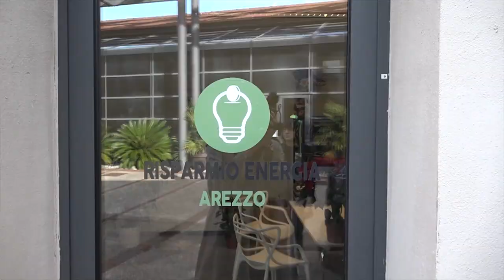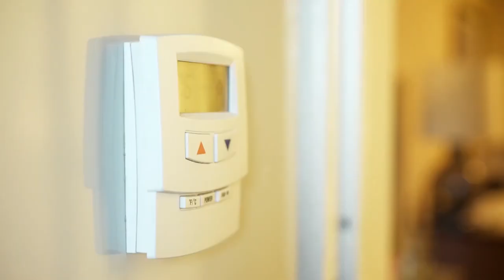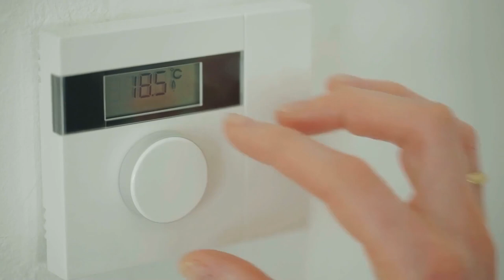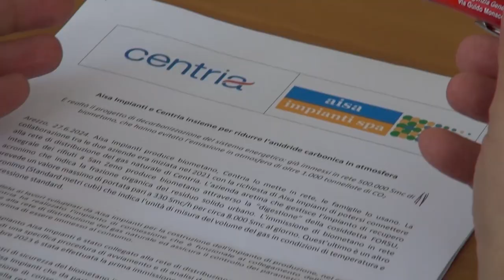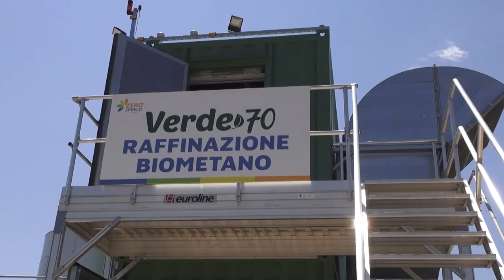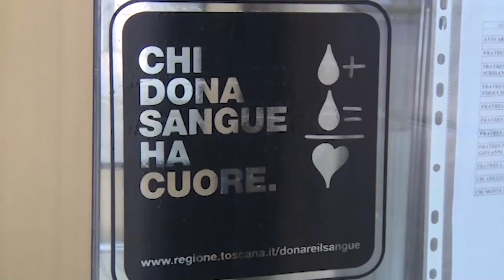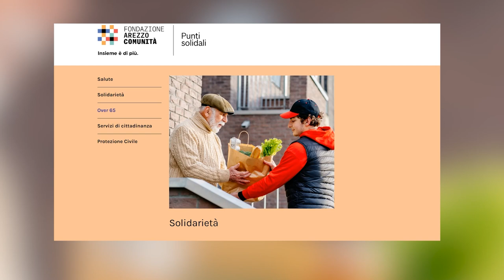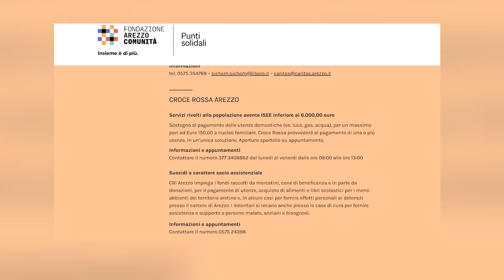Cronaca Aretina del 27.06.24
SOMMARIO

Sospetto via vai da un appartamento: scoperto laboratorio per la preparazione e distribuzione di droga

Aisa Impianti e Centria insieme per ridurre l’anidride carbonica in atmosfera

Sangue, in provincia di Arezzo boom di giovani donatori Avis: tra i nuovi iscritti 3 su 10 sono under 25

“Riconnessi”, il progetto dell’Asl Toscana sud est per aiutare i giovani che non studiano e non lavorano

"Punti solidali" online, il sito della Fondazione Arezzo Comunità per chiedere aiuto

Torna “Shopping sotto le stelle” ad Arezzo: appuntamento sabato 6 luglio, primo giorno di saldi